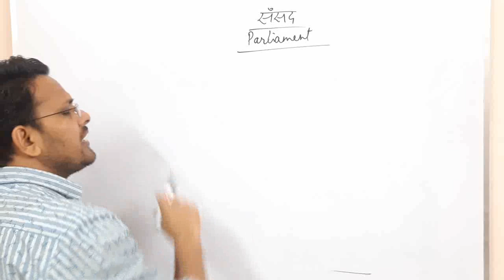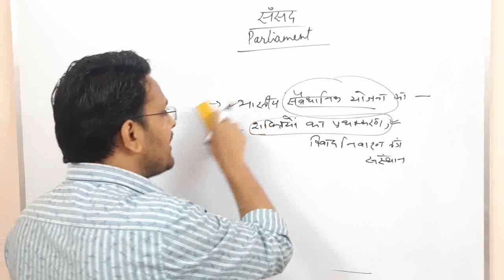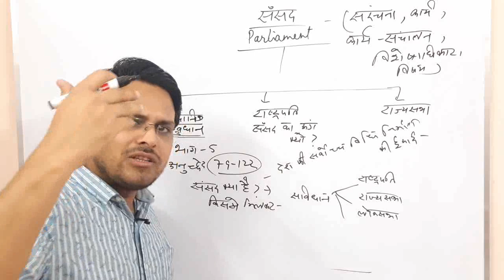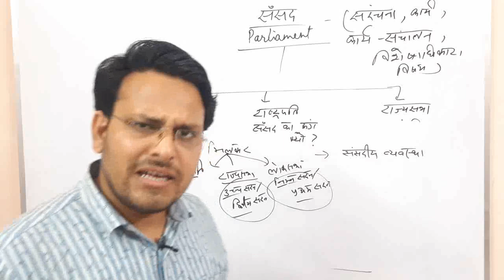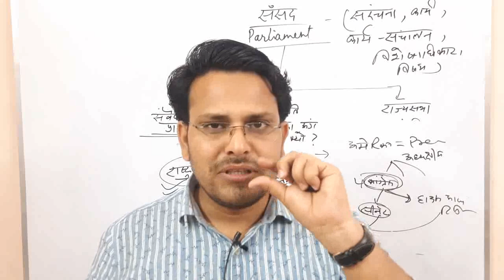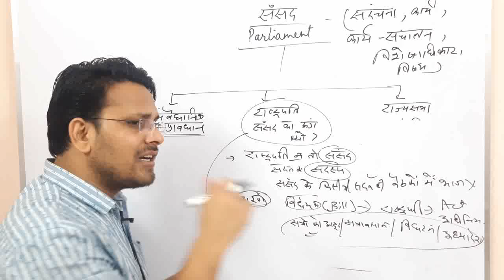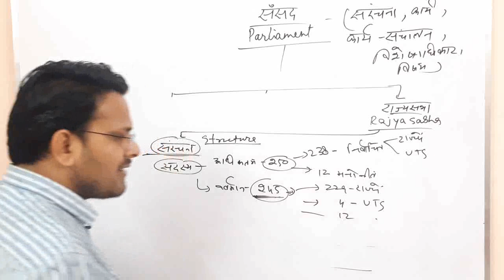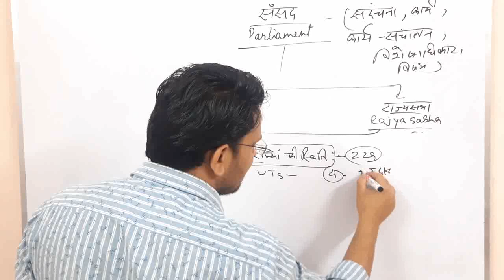INDIAN PARLIAMENT (PART-1) FOR UPSC AND OTHER STATE PCS EXAMS BY DR. FAIYAZ SIR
भारतीय संसद (पार्ट -1)

1. संवैधानिक प्रावधान।

2. राष्ट्रपति संसद का अभिन्न अंग क्यों?

3. राज्यसभा की संरचना।

सिविल सेवा परीक्षाओं हेतु व्यापक एवम विस्तृत विश्लेषण।

BY DR. FAIYAZ SIR